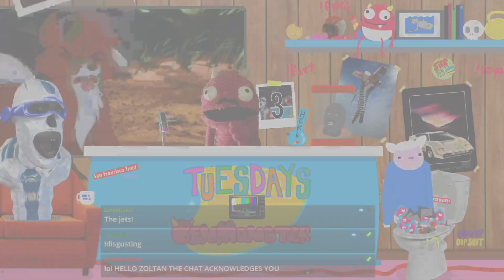Tuesdays with Ben Monster! - LIVE (11.12.21) Doodle Foolz w. Robert Shmabert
Pfff... Artsy Fartsy... Who needs that? All you need is Doodle Foolz in your life. Watch as our buddy Robert Shmabert hangs out in the basement and takes doodle requests from our community and chat. Enjoy a good time and the mouthfeel of toe talks!

Did you want to get an IRL Richard by Gabe Mathews?:

Pick up Ben Monster TV's new sticker:

Your LIVE call-in puppet show with your host Ben Monster. Features celebrity guests, video games, trivia, gags, and scalawags.

WELCOME TO BEN MONSTER TV
Oh hi...Somehow you stumbled upon our bio. We are as surprised as you are... like for real. But it sounds like you might be interested to learn more about the most important Live Stream Podcast Video Network Channel on the internets and local public access television. Well, enter if you dare to into a new dimension ruled by monsters, cyborgs, manimals, dogs, ghosts, and ice cream sandwiches. And don't be alarmed by what you see, hear, taste, and smell! It's just your brain realizing you stumbled upon the home of Tuesdays with Ben Monster, ControlAltDeath, Monster League Gaming, Keef MD, and PornDogs.

Ben, Gabe, & Don